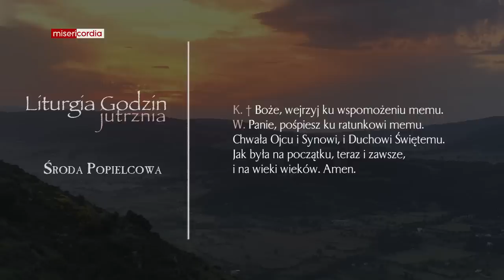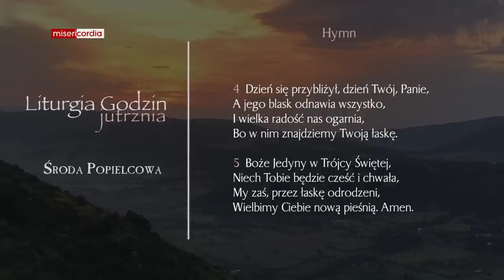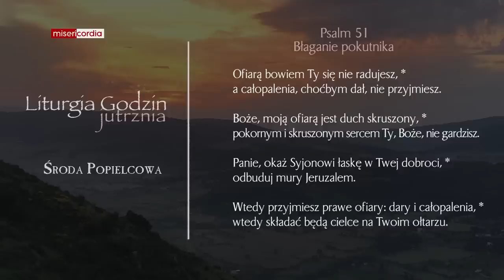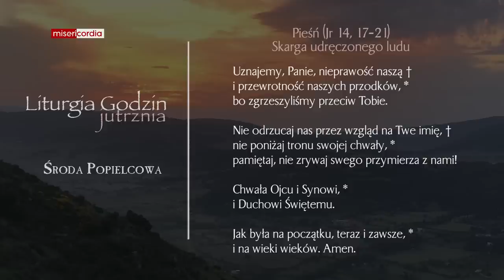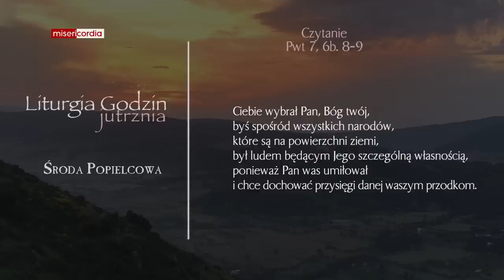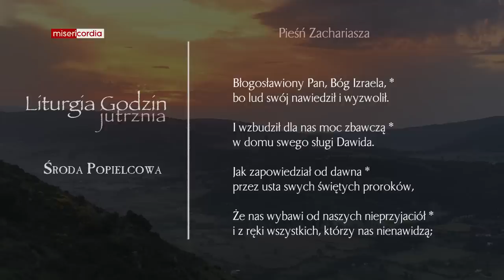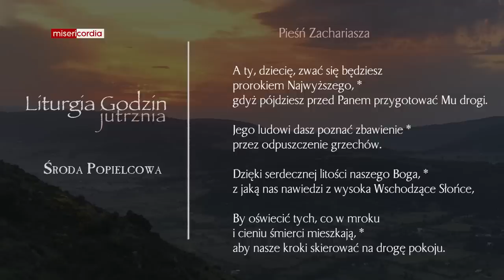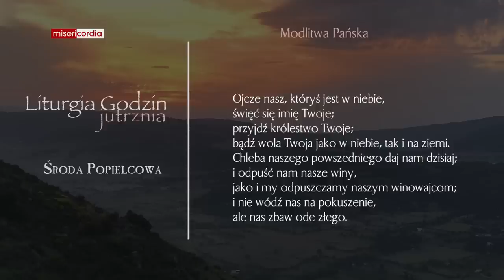Liturgia Godzin | Jutrznia | Środa Popielcowa